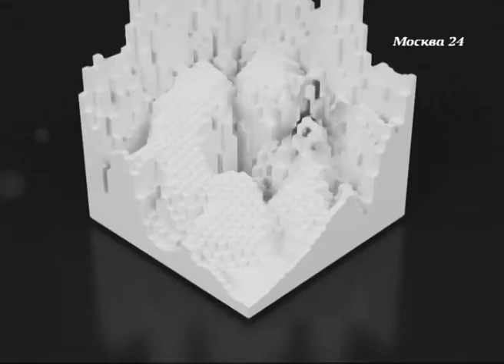Шура Би-2 о родном Бобруйске + сотрудничестве с Сергеем Пускепалисом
17 мая 2015 года в студии проекта "Правда 24" побывал участник группы "Би-2" Шура Би-2. Он рассказал о 10-летней годовщине проекта "Нечетный воин", фестивале "Нашествие", родном Бобруйске и сотрудничестве с режиссёром Сергеем Пускепалисом.